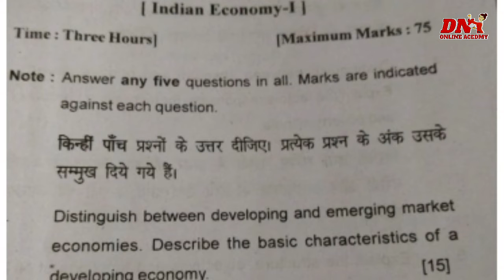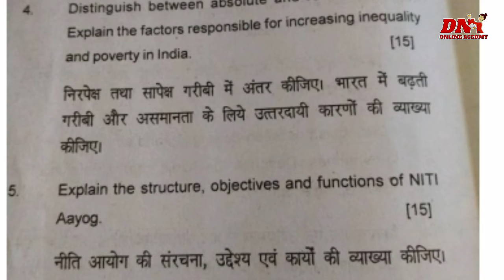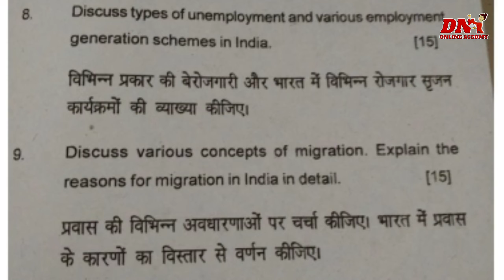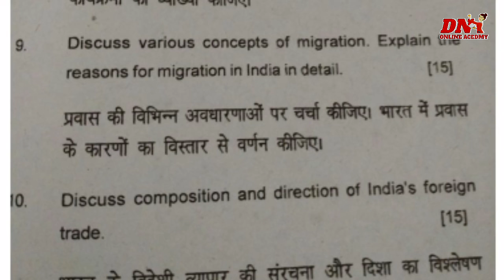b.a. 1st year 2nd paper ECONOMICS paper second 2021 indian economy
community engagement file in English  air pollution/water pollution/communication skills